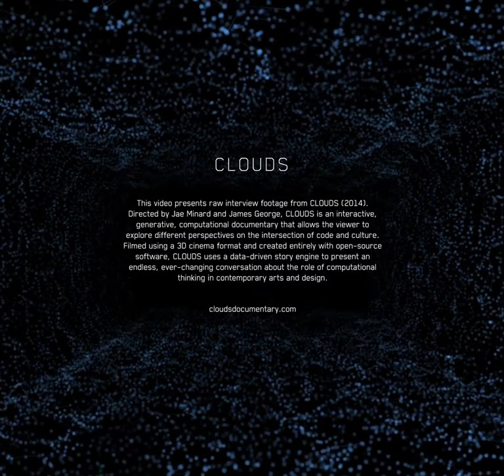Marcus Wendt: Interview Excerpts from CLOUDS (2014)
Marcus Wendt (@marcuswendt) applies the language of computational graphics to narrative experiences. His company Field IO, with partner Vera Glahn, designs interactive installations, audiovisual performances, and videos. Field recently produced a non-linear film, Energy Flow consisting of 10 animated story-lines exploring the theme of complexity. [2014 Biography]

00:05 1. skating to coding
01:06 2. community styles
01:45 3. Audiovisual glue
02:30 4. gurus
03:26 5. emergence
04:42 6. Sims
05:50 7. simulation to stories
06:23 8. energy flow
07:22 9. energy flow_riot
08:16 10. visual culture evoling
09:10 11. scaling up
09:29 12. audience
10:13 13. global conversation
10:21 14. modeling consciousness
10:42 15. Epic Games predictions
12:01 16. economics question
13:08 17. call to action
13:44 18. electronic music influence
14:34 19. new tricks
15:31 20. lego bricks
16:21 21. code for storytelling

Directors: Jae Minard and James George
Executive Producer: Golan Levin (CMU)
Producer: Winslow Porter
Design Director: Bradley G Munkowitz